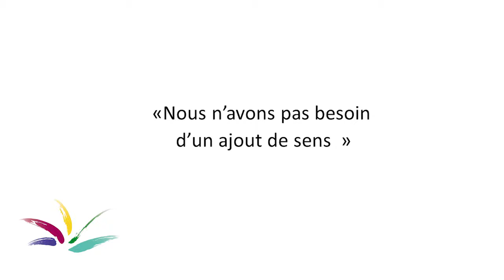« Nous n’avons pas besoin d’un ajout de sens »